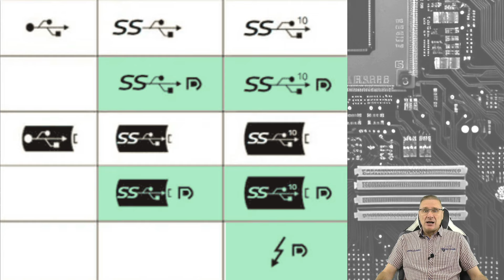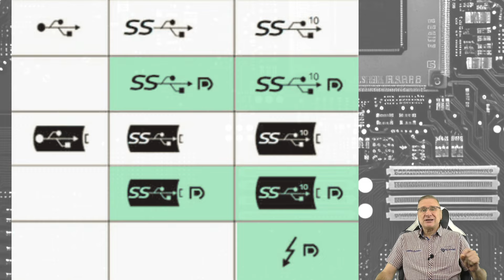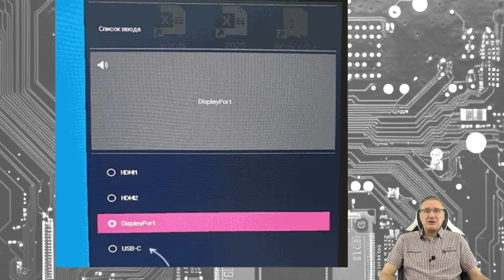Windows не видит монитор USB Type C — причины и решения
Подключение монитора через разъём USB Type-C может быть очень удобным как в случае ноутбука, так и ПК — по одному кабелю может передаваться не только изображение, но и звук, подключаться периферия, подключенная к разъемам монитора.

Однако, не всегда всё работает ожидаемым образом. В этой инструкции подробно о том, почему подключенный по USB Type-С монитор может быть не виден в Windows 11/10 и что можно сделать в такой ситуации.